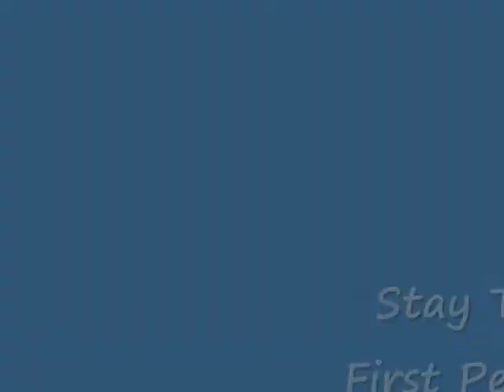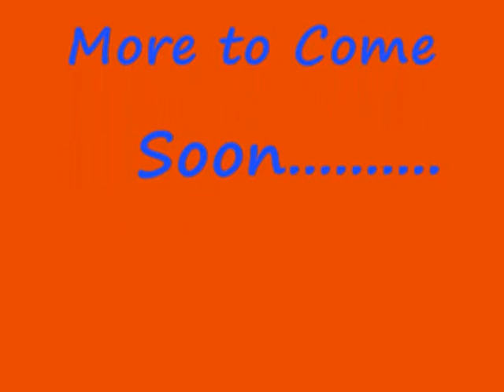Alex & David at Alderbrook Winery0001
Alex & David's performance at the Alderbrook Winery in Healdsburg, California on April 7, 2013.